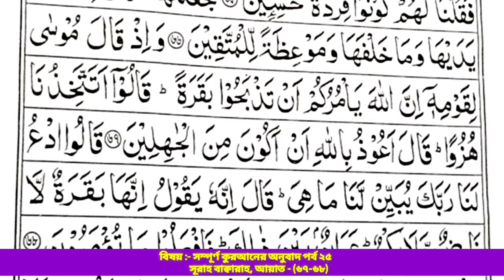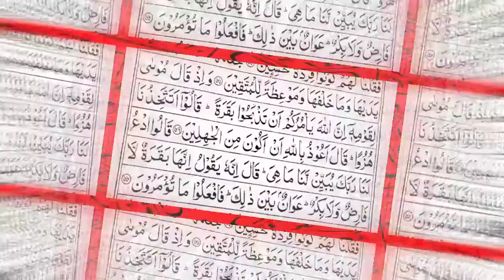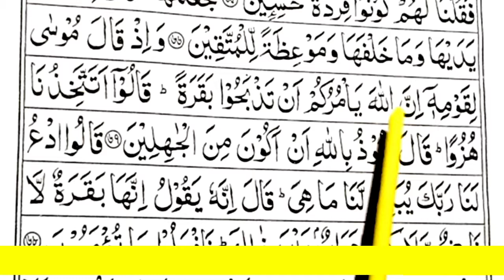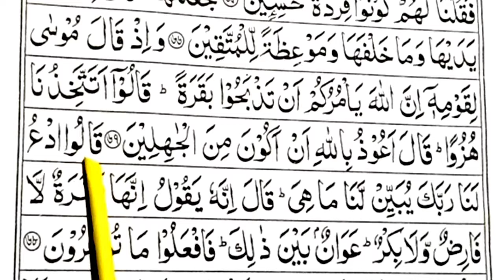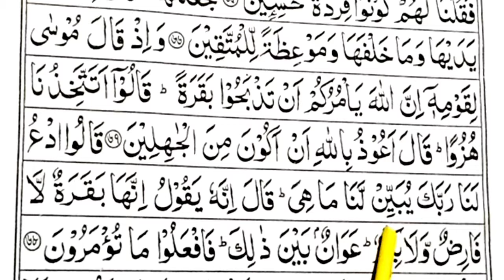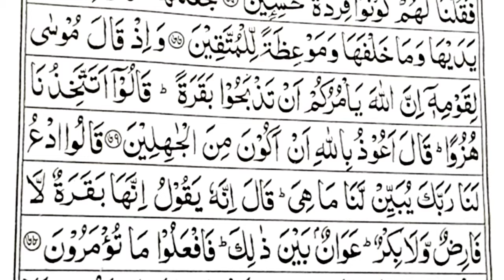সম্পূর্ণ কুরআনের অনুবাদ পর্ব ২৫ সূরাহ বাক্বারাহ, আয়াত -(৬৭-৬৮) 🗣️ রুহুলআমিন বিন আব্দুল কুদ্দুস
আসসালামু আলাইকুম।
সম্মানিত দ্বীনি ভাই ও বোনেরা!
আপনারা যারা কুরআনের অনুবাদ শিখতে চান তারা আমার এই ভিডিও গুলো দেখতে পারেন।
১০০% নিশ্চিত যে এই ভিডিও গুলো আপনাদের উপকারে আসবেই আসবে।

ruhulamin bin abdul Kuddus
সম্পূর্ণ কুরআনের অনুবাদ পর্ব ২৫
সূরাহ বাক্বারাহ,
আয়াত -(৬৭-৬৮)

Assalamu Alaikum.

السلام عليكم.

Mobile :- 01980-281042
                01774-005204